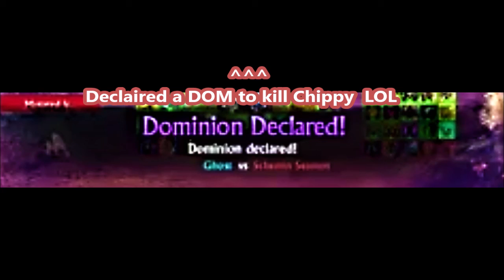Kadum pvp 12